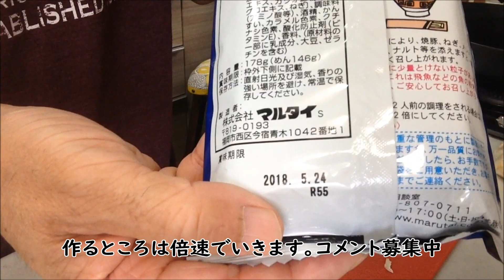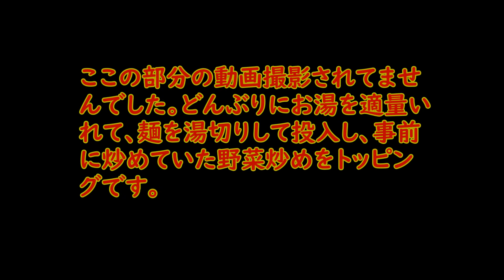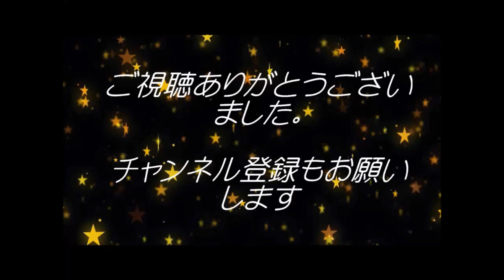娘への伝言１１６６ カツチャンネル名物マルタイラーメン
カツチャンネル名物マルタイラーメン
普段の幸せをかみしめる・ありがたい・感謝
急にはじめても遅い・５年前から計画的に将来の老後を設計しましょう。定年前の準備・余裕のあるあいだに始めよう。定年・年金・再雇用・ユーチューバーに転職など共有しませんか？コメントお待ちしてます。
簡単料理・日頃の家事などすべてがＤＩＹの心です。・・・・男性も家事・ＤＩＹをロマン（旅）に変えましょう。嫁さんはおいといて・・・自分なりの楽しみをみつけましょう。日ごろの料理・・・鉄鍋・リバーライト中心で紹介してます。カツチャンネルの由来は・・・自分の名前です。鉄鍋は男のロマン ほとんどチャーハンですが・・・・DIYもいきます。最近・定年前の話題もやってます。みてみてください。
娘二人への伝言
Ｓ・Ｙちゃん大好き・生まれたときから大好きすぎる。今の大人になりましたが。可愛くてしかたがなく、赤ちゃんの可愛さと同じ。大好きなのは一生かわりません。これからもそのままでいていてください。Ｓ／Ｙちゃんがパパには全てです。ありがとうございます。